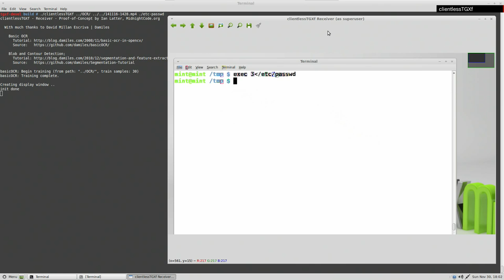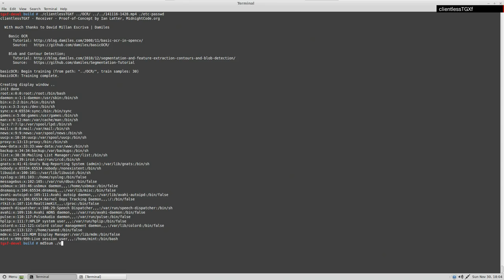clientlessTGXf download (decode) in Linux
Demonstration of a clientlessTGXf exfiltration in single-hop security architectures (part of the ThruGlassXfer suite).

A file has being encoded in the clientless version of the Through Glass Transfer protocol (TGXf).  Here the HDMI intercepted video (saved as an MP4 file) is being decoded by the receiving tool. The video is being played back frame by frame, with analysis of the screen for characters of a certain size.  Once characters are located a randomly coloured box is drawn around it and it is handed off for character recognition.  The recogniser has been trained on ones (1) and zeros (0), which are stored in a linked list by their location.  After the frame has been fully recognised it is handed off to the TGXf protocol code which looks for 16 bits (1's and 0's) in the same row on the screen.  Each of these TGXf rows is then processed as a sequence (datagram) in the layer 4 transport protocol.  The counter helps the protocol to detect and reject errors (such as tearing from mismatched screen draws).

This is a proof of concept that shows data can be downloaded in binary formats through terminal/shell sessions via the screen, without the need for a client on the server or QR codes.

The upload software is 300 bytes of BASH script, while the decoder is C++ source released under the GPL, which should port well to other platforms, including Windows.